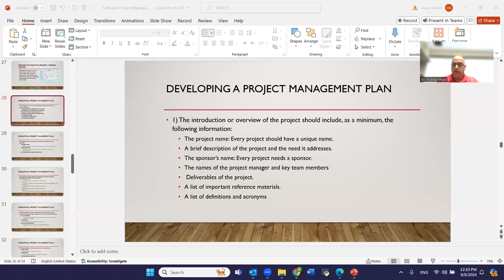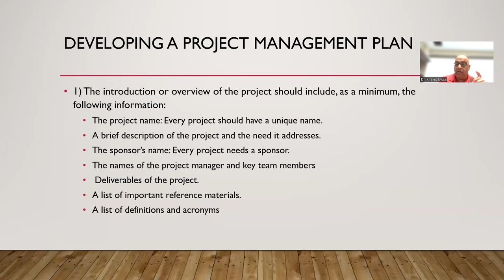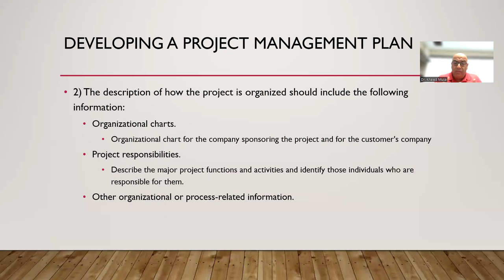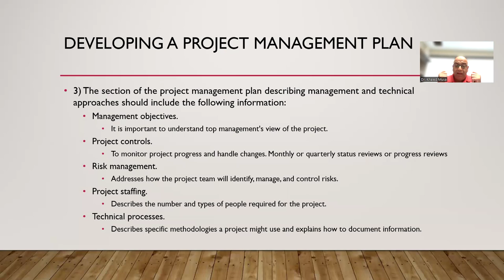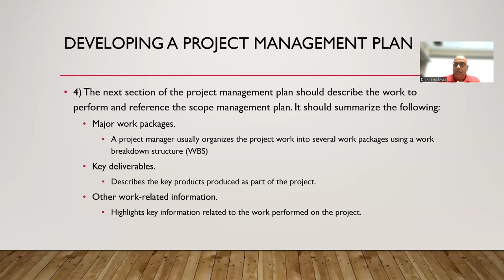Chapter 4.2 Project Integration Management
Project integration management involves coordinating all of the other project management knowledge areas throughout a project’s life cycle.
Developing the project charter: involves working with stakeholders to create the document that formally authorizes a project.
Developing the project management plan: involves coordinating all planning efforts to create a consistent, coherent document.
Directing and managing project execution involves carrying out the  project management plan by performing the activities included in it.
Monitoring and controlling project: involves overseeing activities to meet the performance objectives of the project.
Performing integrated change control: involves identifying, evaluating, and managing changes throughout the project life cycle.
Closing the project or phase: involves finalizing all activities to formally close the project or phase.